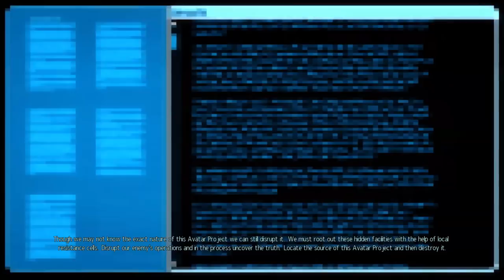Let's Play XCOM 2: War of the Chosen - Part 4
Mods are working now btw